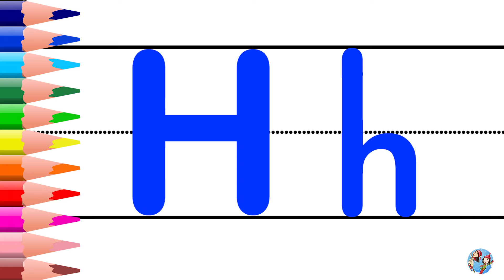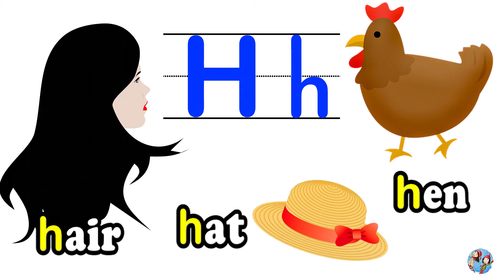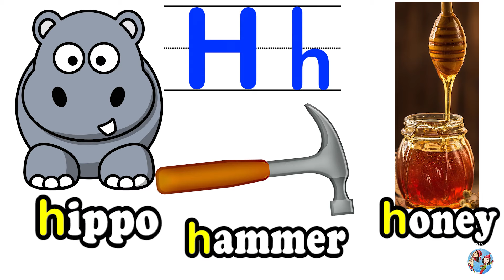Letter “H” | H is for Hen Hat Hippo Horse | ABC 英文字母H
H is for…
Hen  母雞  Mǔ jī
hat  帽子  Màozi
hair  頭髮  Tóufà
hand  手  Shǒu
harp  豎琴  Shùqín
hill  山丘  Shān qiū
house  房屋  Fángwū0
heart  心  Xīn
happy  快樂  Kuàilè
horse  馬  Mǎ
hippo  河馬  Hémǎ
honey   蜂蜜  Fēngmì
hammer  錘子  Chuízi
hamburger  漢堡  Hànbǎo
hamster  倉鼠  Cāngshǔ
helicopter  直升機  Zhíshēngjī
Halloween  萬聖節  Wànshèngjié

Batty McFadden - Slower
4:03